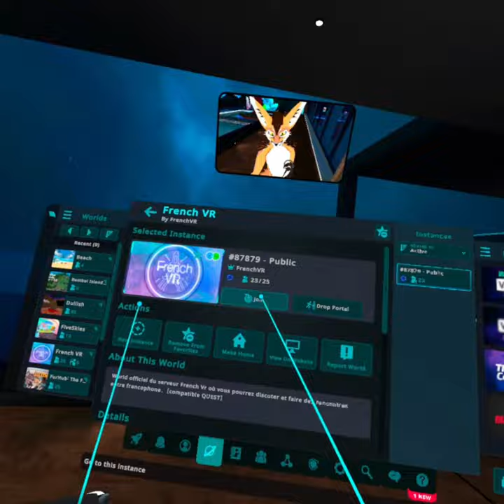Exploration tout mou VRchat